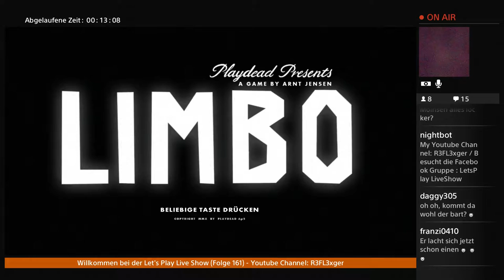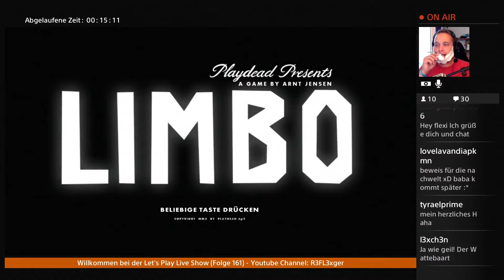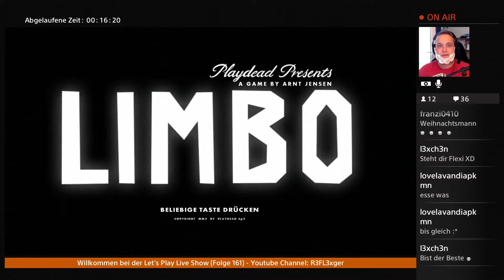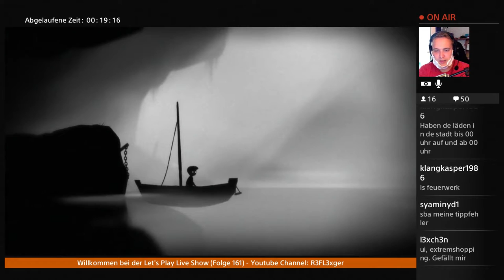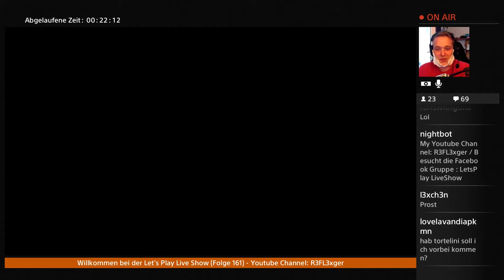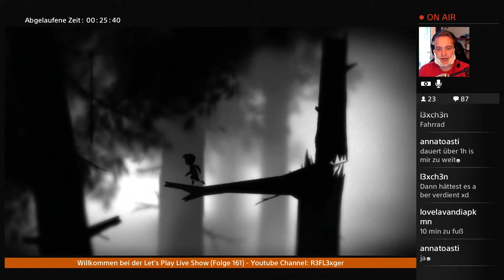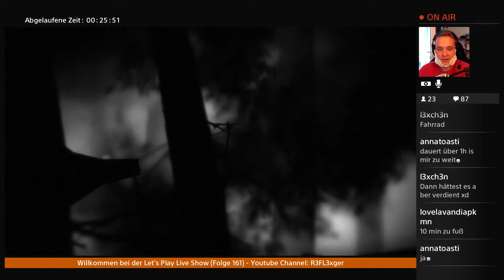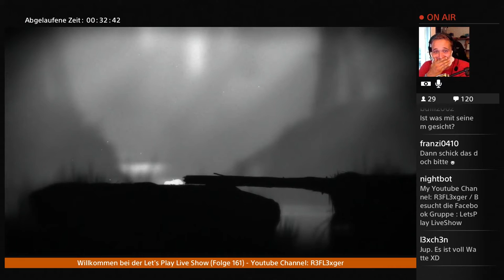Let’s Play Limbo (PS4 Gameplay)(German)#1 Alles ist dunkel !